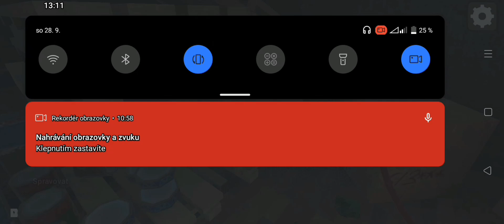to se neda hrát mód easy když vás zabíjí momo (momo horror escape 3d)